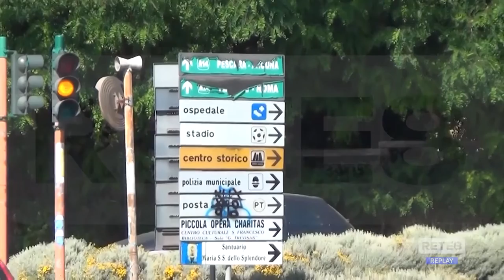Giulianova - T-Red con il contasecondi